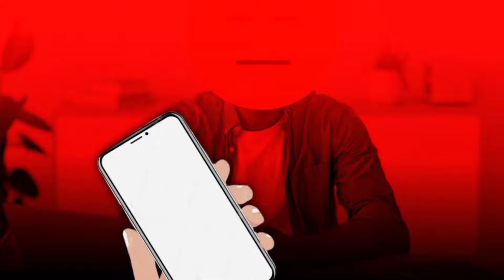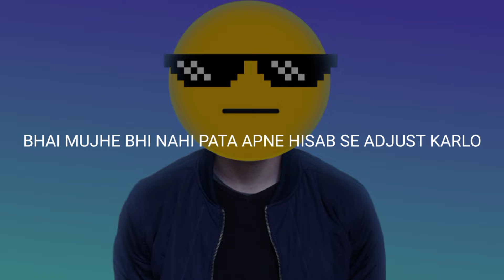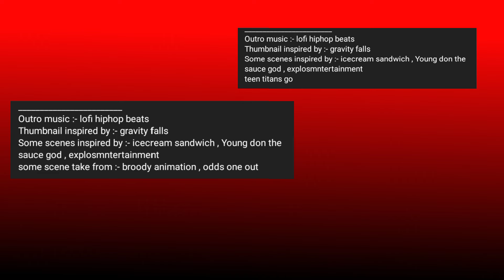Reality of NOT YOUR TYPE (Exposed)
In this video I will talk about @NOTYOURTYPE  and also about Indian Animation community, how not your type copie foreign Animation Channels, Why this channel is growing insanely we will know...

Isko ignore maaro
not your type animation, not your type, not your type face reveal, not your type Growth secrets, rg bucket list, Karan Animation, Not your type Exposed, Not your type channel analysis